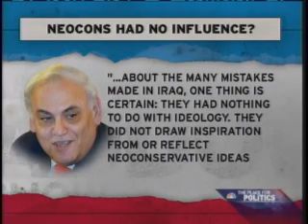Rachel Maddow Show: Neocons Revisionist History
Rachel Maddow talks to Michael Isikoff about Dick Cheney and Richard Perle and their lastest attempt to rewrite history.